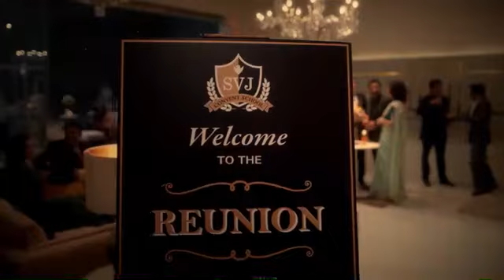February 28 | Morning News | Malayalam Daily News